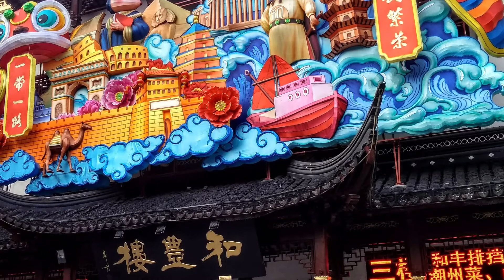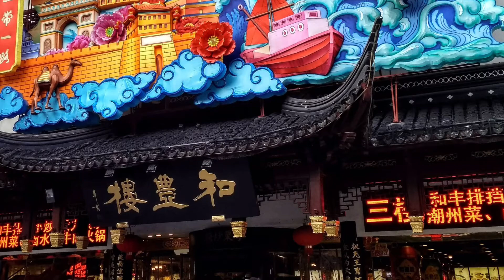Feeling Bored? Boost Up Right Away. Explore The World with energetic music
Tourism is the temporary movement of people to destinations outside their normal places of work and residence...The activities undertaken during their stay in these destinations by facilities are meant to cater the needs of the consumer.The act of traveling for pleasure is a luxury.Traveling opens your mind because you begin to see how people do things differently than you and still get by.Traveling is a passion and made more humble,modest and have different perceptions on the world.Traveling keeps your mind young,interested and interesting to others looking for travel inspiration.Once committed traveling gives exposure to new places,new types of people and different ways of living.Traveling is one of the best way to enhance personal growth.It enables to do things different from other daily routine activities.When you travel you step out from your comfort zone to a different environment which makes you become more responsible and gives a sense of independence.